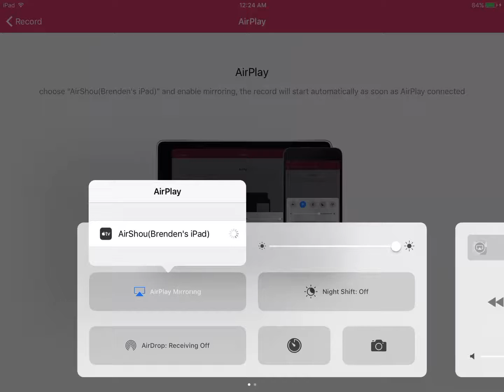CHAMPIONSHIP QUALIFYING RACE Episode 2 (Stock Cars)